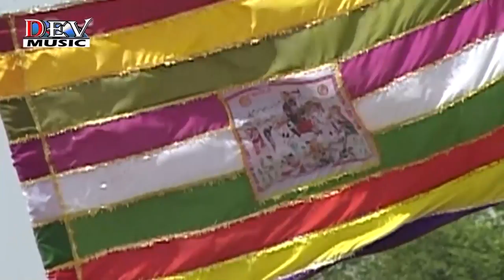बाबा रामदेवजी का सुपरहिट LIVE भजन | घोड़ो बाबे रो | Prakash Dangi | Baba Ramdevji LIVE Song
⇨Song : Ghodo Babe Ro
⇨Album : Raj Dj Live
⇨Singer : Prakash Dangi
⇨Category : Album
⇨Sub Category : Regional Pop
⇨Producer: Dev Music Cassettes
⇨Label : Dev Music